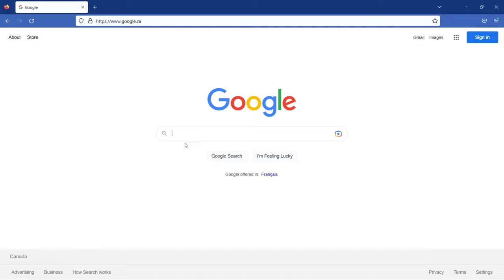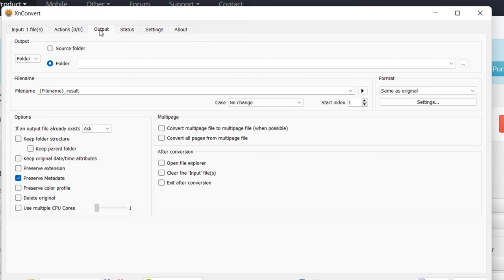How to install XnConvert on Windows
XnConvert is a fast, powerful and free cross-platform batch image converter. It allows to automate editing of your photo collections: you can rotate, convert and compress your images, photos and pictures easily, and apply over 80 actions (like resize, crop, color adjustments, filter, ...). All common picture and graphics formats are supported (JPEG, TIFF, PNG, GIF, WebP, PSD, JPEG2000, JPEG-XL, OpenEXR, camera RAW, HEIC, PDF, DNG, CR2). You can save and re-use your presets for another batch image conversion.